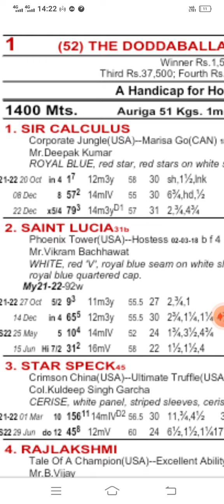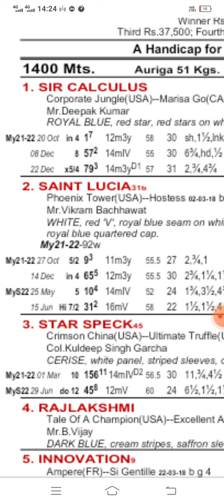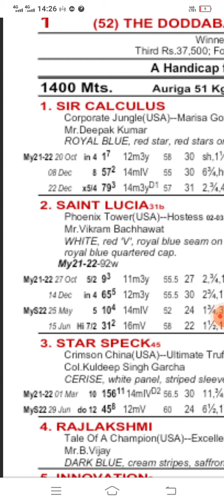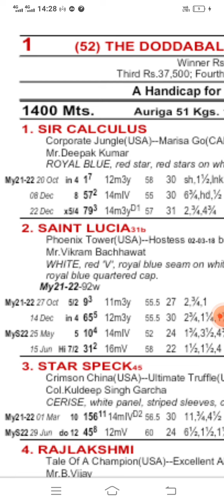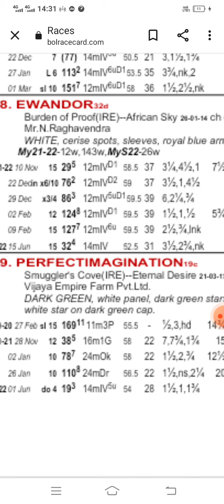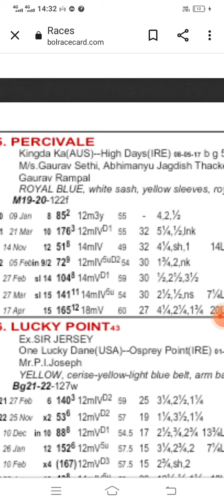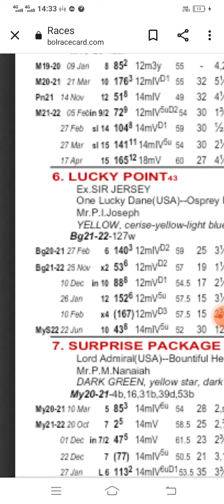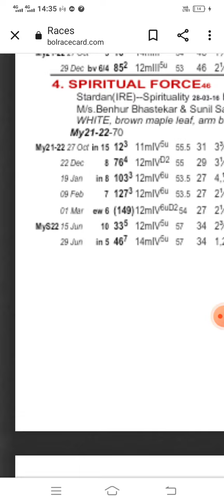mysore Race Tips| 6th July 2022 today Mysore horse race tips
Mysore Race Tips 6th July 2022 part -I friends dreams to success only success more than 20years of experience in horse racing and till today all our tips are on board and all are enjoying and very happy with our channel and our tips  for any questions or queries all are welcome and contact

mysore race tips 6th July 2022 part -I
mysore super class Horse racing Tips